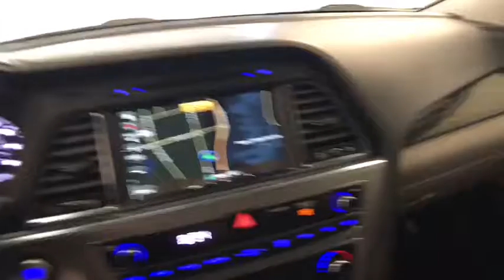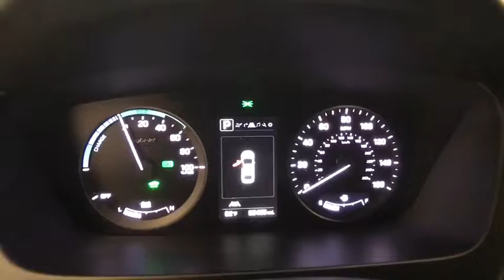2016 HYUNDAI SONATA HYBRID Reno, Carson City, Northern Nevada, Sacramento, Roseville GA009758A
2016 HYUNDAI SONATA HYBRID
2016 HYUNDAI SONATA HYBRID 4DR SDN LIMITED - Stock#: GA009758A - VIN#: KMHE34L12GA009758

CARFAX 1-Owner. FUEL EFFICIENT 43 MPG Hwy/39 MPG City!